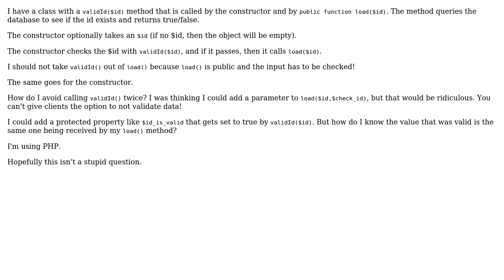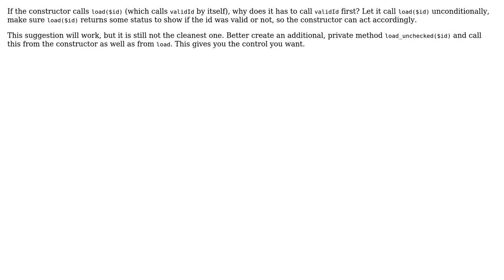Software Engineering: How to prevent re-checking already-checked data?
With thanks & praise to God, and with thanks to the many people who have made this project possible! | Content (except music & images) licensed under CC BY-SA | Music | Images & others | With thanks to user Doc Brown user Buttle Butkus and the Stack Exchange Network Trademarks are property of their respective owners. You are responsible for your own actions.